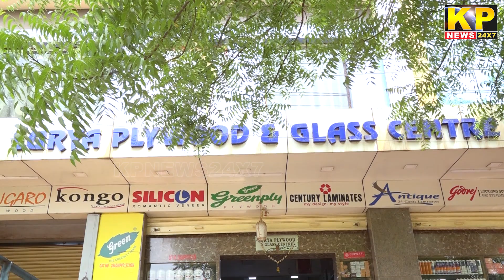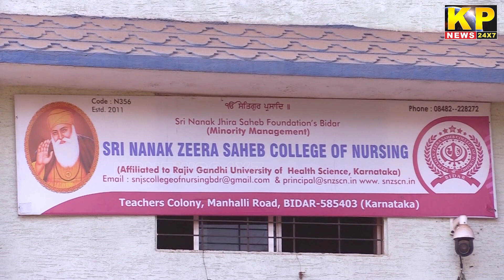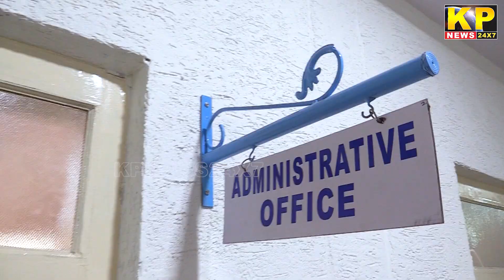The KP News 24x7 | 9PM Bulletin - 26 Apr 2022 - Bidar News Today | Karnataka News In Hindi